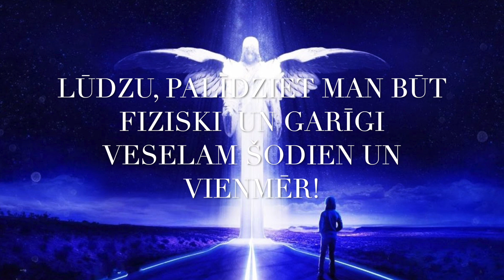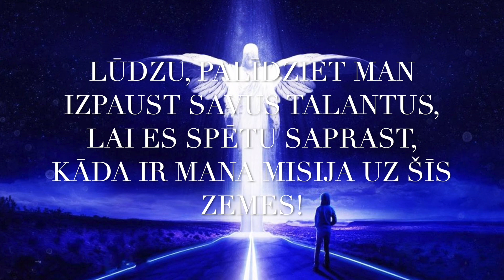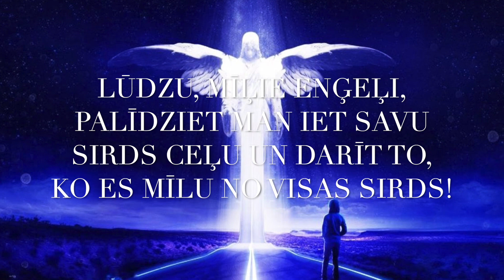EŅĢEĻU TERAPIJA - IKDIENAS LŪGŠANA SARGEŅĢELIM!